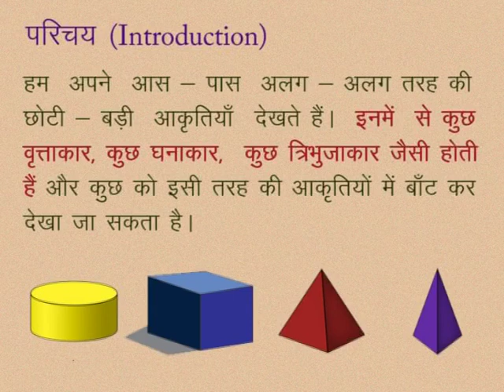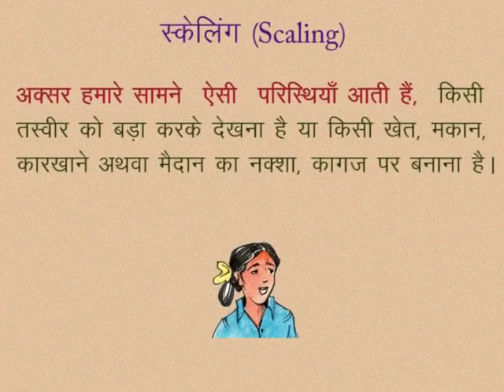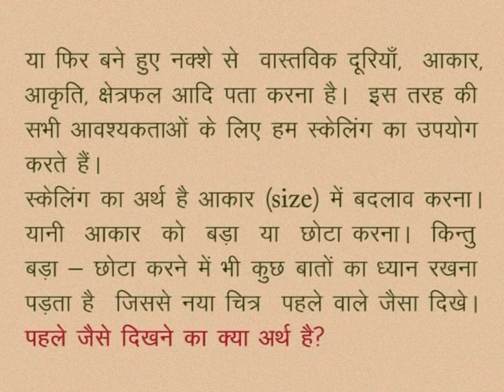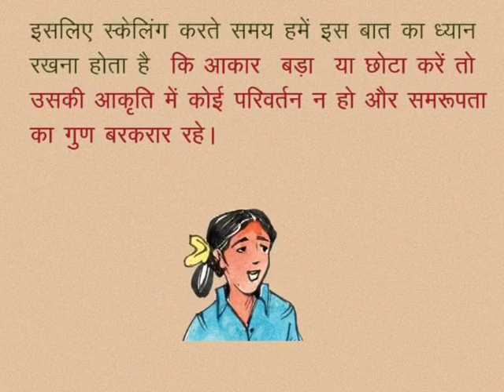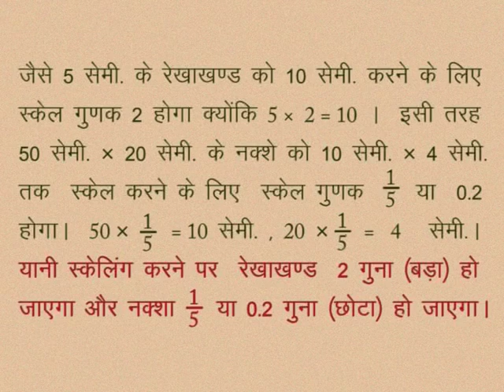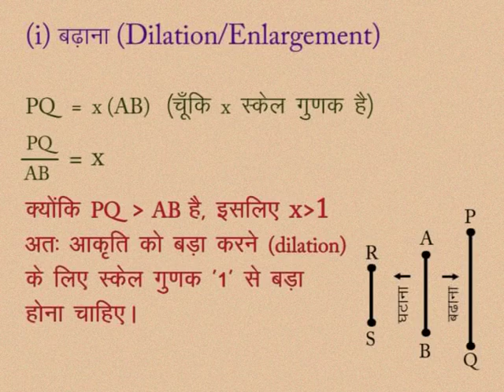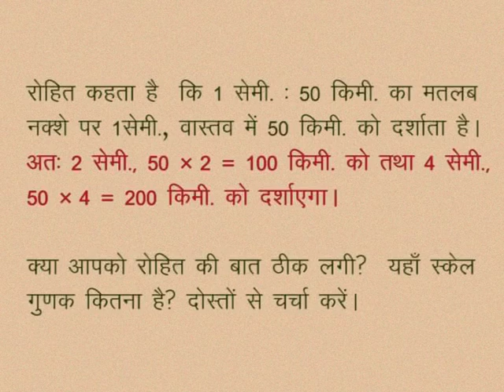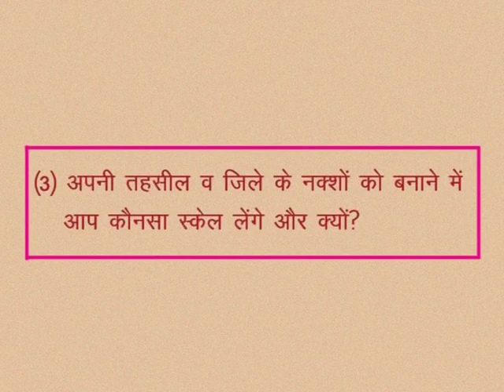CLASS 10th MATHS | CHAPTER -11- SIMILARITY IN GEOMETRICAL SHAPES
CLASS 10th MATHS | CHAPTER -11- SIMILARITY IN GEOMETRICAL SHAPES | INTRODUCTION | DILATION/ENLARGEMENT | REDUCTION |